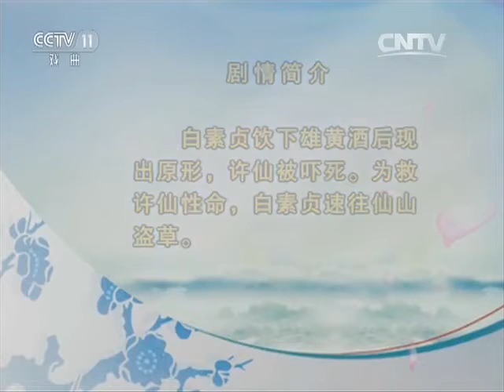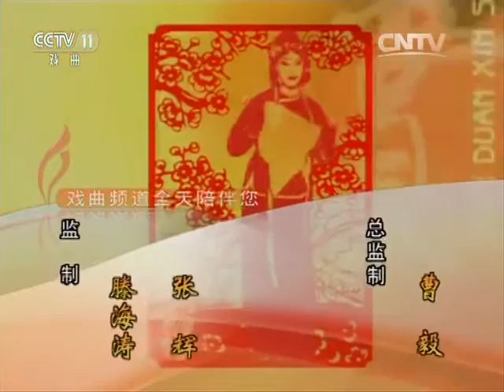京剧《白蛇传·游湖》《谢瑶环》选段 【名段欣赏 20160523】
本期节目主要内容： 1、京剧《白蛇传·游湖》选段 表演：丁晓君，董芳琳，靳学斌； 2、京剧《白蛇传·说许》选段 表演：丁晓君； 3、京剧《白蛇传·盗草》选段 表演：丁晓君； 4、京剧《白蛇传·合钵》选段 表演：丁晓君，靳学斌； 5、京剧《谢瑶环》选段 表演：丁晓君，董芳琳。